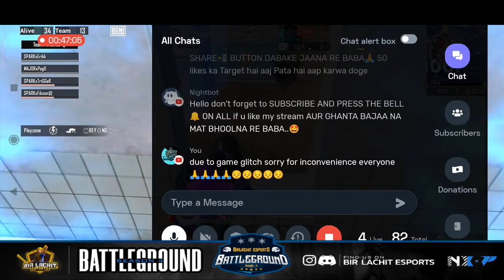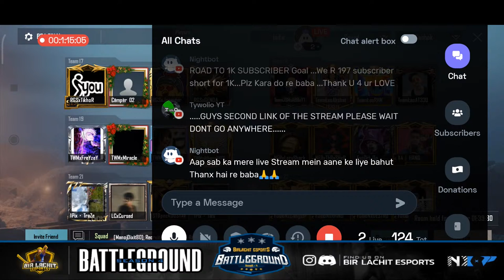BIR LACHIT ESPORTS PRESENT BATTLEGROUND SEASON 4 | FINAL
BS4 -  FINAL ROUND🇮🇳

10 DECEMBER

DAY 1

 🏆SLOT LIST🏆

5.  🇮🇳IMPHAL KNIGHTS
6.  🇮🇳LOC AXOM
7.  🇮🇳THIEF
8.  🇮🇳OSTMENESPORTS
9.  🇮🇳PHENOMENAL ESPORTS
10. 🇮🇳STONE ESPORTS
11. 🇮🇳KNOCKOUTxEXECUTE
12. 🇮🇳RAINBOW
13. 🇮🇳BROTHER OF SIKKIM
14. 🇮🇳EMPEZAR ESPORTS
15. 🇮🇳SPARK
16. 🇮🇳SCAR ESPORTS
17. 🇮🇳RENEGADES
18. 🇮🇳JSNxLEO ESPORTS
19. 🇮🇳TWM
20. 🇮🇳NER
21. 🇮🇳SIX TO EIGHT
22. 🇮🇳FUSION X
23. 🇮🇳ZANDER SPIRITS OMEGA
24. 🇮🇳PANIC AXOM
25. 🔐

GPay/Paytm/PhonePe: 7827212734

Today I am streaming bgmi. Other popular games:
PUBG Mobile
Garena Free Fire
Among Us
Call of Duty Mobile
Fall Guys
Fortnite
Roblox
Minecraft